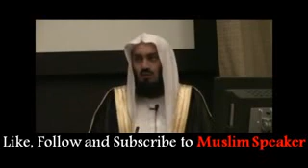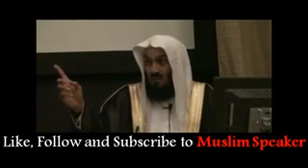Judging others is Haram An Eye Opener low